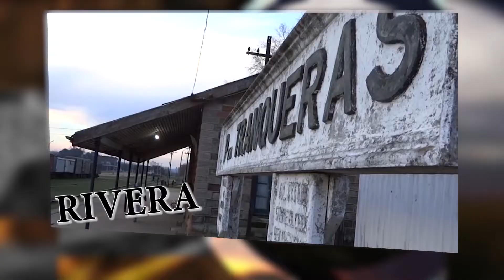BLOQUE 3 JUEVES 30 DE DICIEMBRE DE 2021